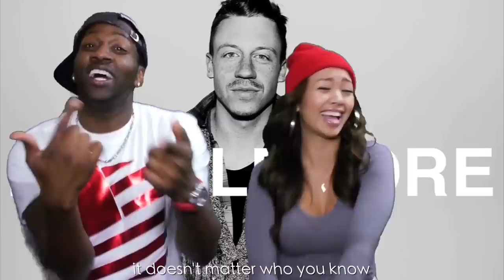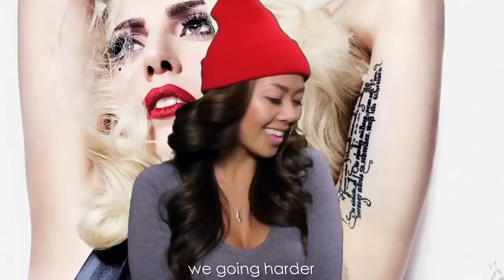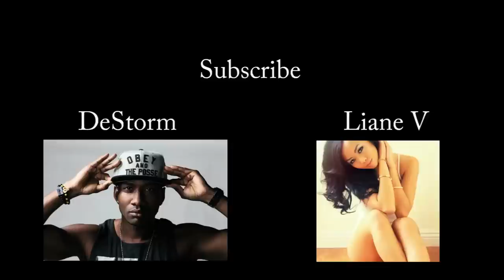2013 Rap Up!